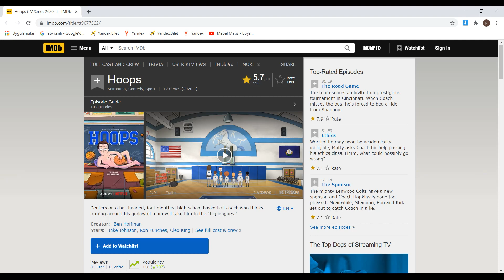Hoops Dizi İnceleme Bojack Horseman dan Esinlenen Dizi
Hoops inceleme , Hoops Türkçe , Hoops izlenir mi? , Hoops Netflix dizi.
Geçenlerde Netfix e yeni bir içerik geldi tıpkı şunlar gibi bu içerik bir çizgi diziydi açıkçası bu tarz şeyleri çok seven ben baya bir heyecanlandım hatta bu çizgi dizinin yapımcılarının bojack horsemandan esinlendiklerini de öğrenince beklentim tavan yaptı ve oturdum bu çizgi dizinin başına ha bu arada adını söylemedim adı Hoops.21 ağustosta Hoops un her bölümü 25 dk dan oluşan toplamda 10 bölümü yayınlandı ve açıkçası size Hoops u şu şekilde özetliyebilirim Hoops u tıpkı Recep İvedik gibi düşünebilirsiniz. Öfke problemi olan ve habire küfreden bir adam tamam bir de Recep ivedik'in Türkiye'de olmadığını düşünün evet aynen öyle bolca kız.Bojack e bir alternatif geldi sanmıştım ama sanırım yanıldım.İyi seyirler.